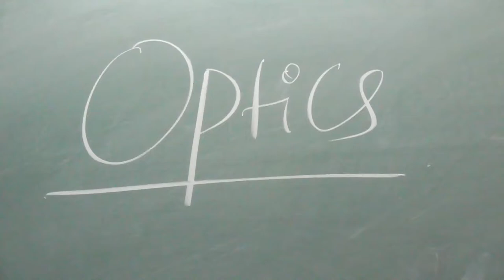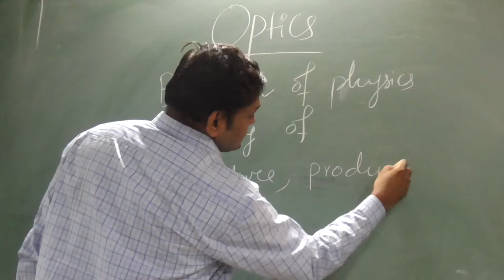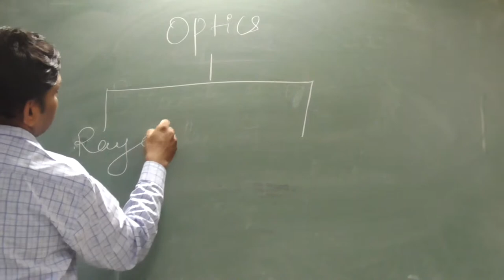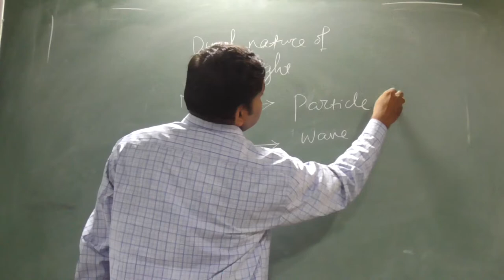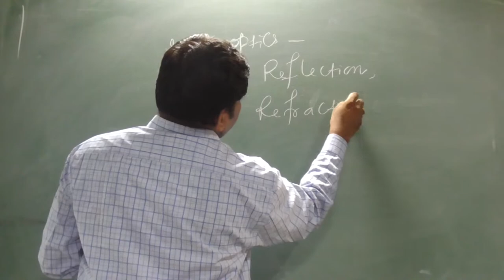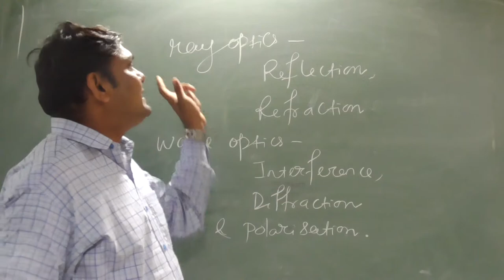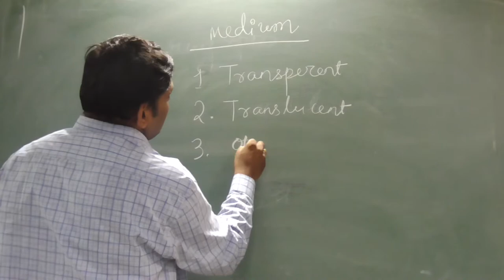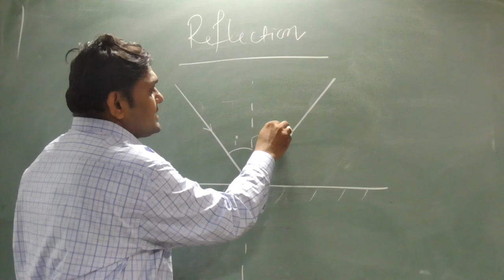optics class 1 by D.P. Sir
concept of optics and its  classification
reflection.